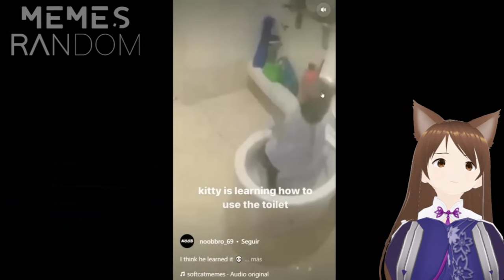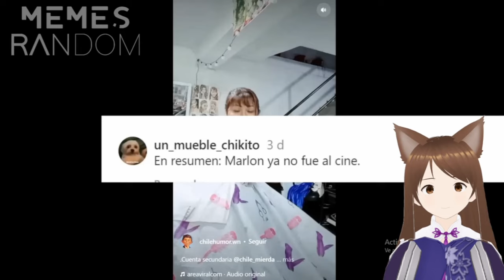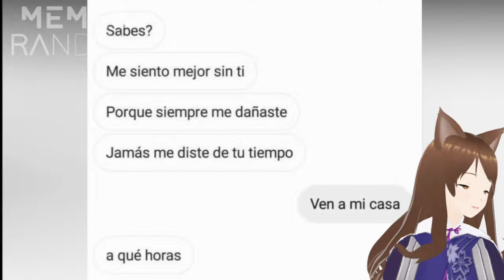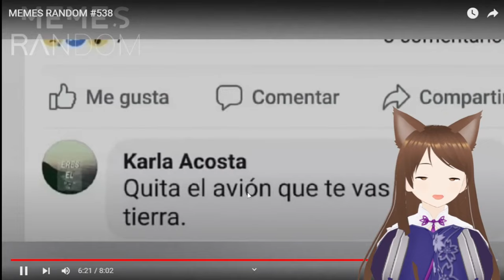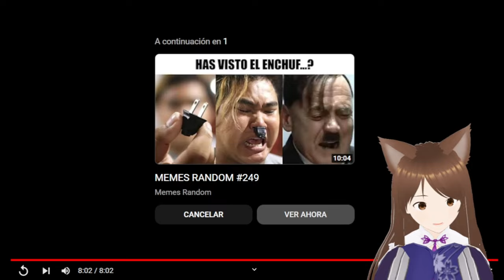MEMES RANDOM 538 Reacción